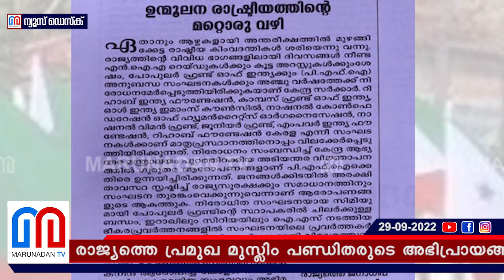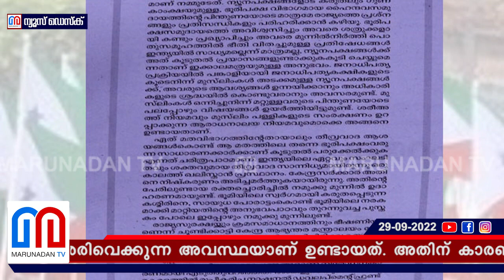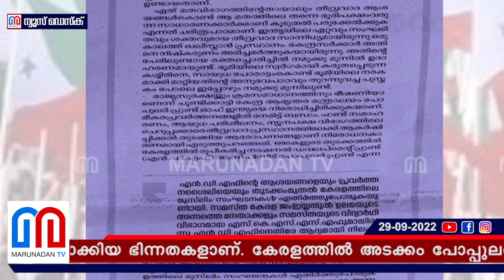പോപ്പുലര്‍ ഫ്രണ്ട് നിരോധനത്തില്‍ വ്യത്യസ്ത നിലപാടില്‍ മാധ്യമം,സുപ്രഭാതം ദിനപത്രങ്ങള്‍ l madhyamam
ഏത് മതത്തിന്റെയും തീവ്രവാദ ആശയങ്ങൾ ആ മതത്തിലെ ഭൂരിപക്ഷം വരുന്ന സാധാരണക്കാരെ പരിക്കേൽപ്പിക്കും; ലോകത്തെ ഏറ്റവും വലിയ ബഹുസ്വര സമൂഹമാണ് ഇന്ത്യയിലേതെന്ന് ഓർമപ്പെടുത്തി 'സുപ്രഭാതം' എഡിറ്റോറിയൽ; നിരോധനത്തിൽ കലിപൂണ്ട് 'മാധ്യമം' ദിനപത്രത്തിന്റെ മുഖപ്രസംഗവും; പോപുലർ ഫ്രണ്ട് നിരോധത്തിൽ വ്യത്യസ്ത നിലപാടുകളുമായി രണ്ട് പത്രങ്ങൾ